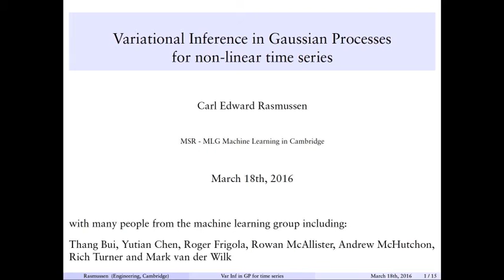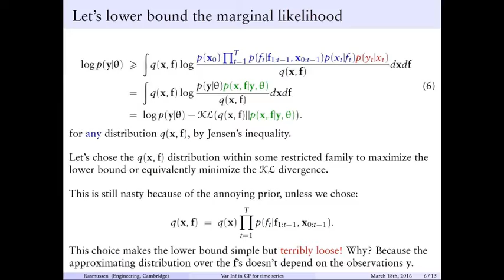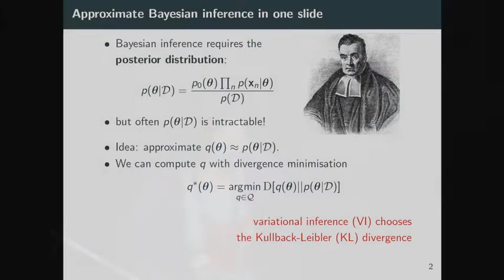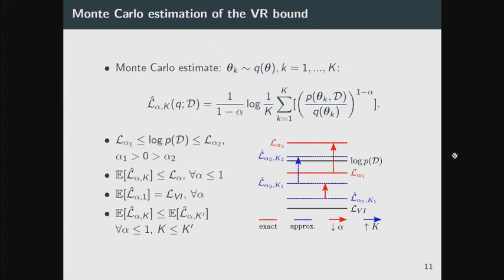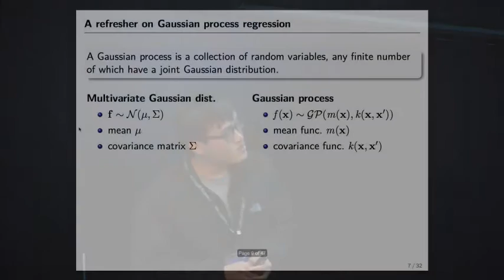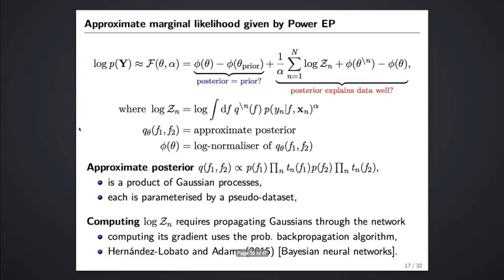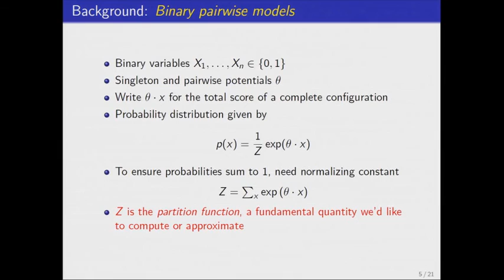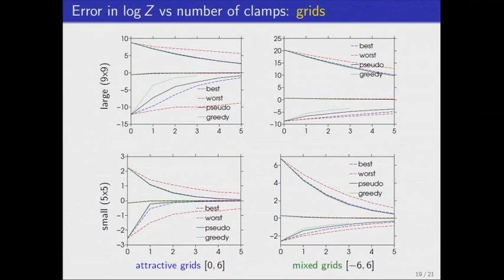Session one, Artificial Intelligence and Machine Learning in Cambridge 2016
09:30-09:50 Carl Rasmussen, University of Cambridge  Variational Inference in Gaussian Processes for non-linear time series
09:50-10:10 Yingzhen Li, University of Cambridge  Variational inference with Rényi divergencee
10:10-10:30 Thang Bui, University of Cambridge  Deep Gaussian Processes for Regression using Approximate Expectation Propagation
10:30-10:50 Adrian Weller, University of Cambridge  Clamping variables and approximate inference